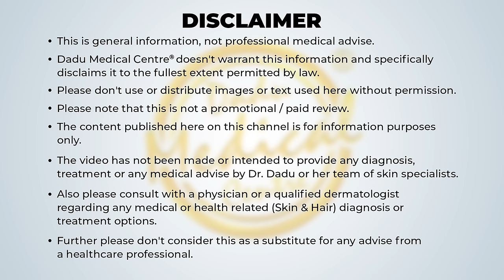Ranbir Kapoor’s Hair Transplant Journey | Dr Nivedita dadu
Who doesn’t adore celebrities? Who doesn’t want such natural-looking hair like them? But do you really wanna know the secret behind their long, thick and black hair?

Here in the video, Dr. Nivedita Dadu shares her views on one of the most famous celebrities, Ranbir Kapoor. Watch this video to understand his journey of hair transplant and how his receding hairline secrets could not be hidden from the public
सेलिब्रिटीज को कौन पसंद नहीं करता? उनके जैसे प्राकृतिक दिखने वाले बाल कौन नहीं चाहता है? लेकिन क्या आप वाकई उनके लंबे, घने और काले बालों का राज जानना चाहते हैं?

यहां वीडियो में, डॉ. निवेदिता दादू सबसे प्रसिद्ध हस्तियों में से एक, रणबीर कपूर पर अपने विचार साझा करती हैं। हेयर ट्रांसप्लांट की उनकी यात्रा को समझने के लिए यह वीडियो देखें और जानें कि कैसे उनके घटते बालों के रहस्य जनता से छुपाए नहीं जा सकते

00:00- Introduction  परिचय
00:15- Beauty Secrets of Bollywood Celebrities बॉलीवुड सेलेब्रिटीज के ब्यूटी सीक्रेट्स
03:19- Reasons for his Drastic Hair loss उनके बालों के अत्यधिक झड़ने के कारण
05:04- Results Depend on many Factors परिणाम कई कारकों पर निर्भर करते हैं
05:18 - Choosing the right doctor for a Hair transplant  हेयर ट्रांसप्लांट के लिए सही डॉक्टर का चुनाव

Dr. Nivedita Dadu's philosophy is to offer exceptional and comprehensive dermatology solutions and utmost patient care at all times.

Dr. Nivedita Dadu is a highly qualified dermatologist & trichology expert specialising in laser, cosmetic, surgical and aesthetic dermatology as well as hair rejuvenation treatments. She is renowned as the best Dermatologist in Delhi.

Dr. Nivedita Dadu has a massive experience in treating critical skin diseases like Psoriasis, Rosacea, Eczema, Acne, Warts, Melasma, Keloids, etc as well as Hair & Scalp related Disorders. She has professional expertise to the practice of hair restoration and curated science-backed Root Restore Technique for hair regrowth treating hair fall & promote hair density.